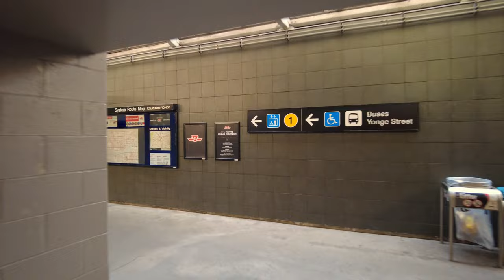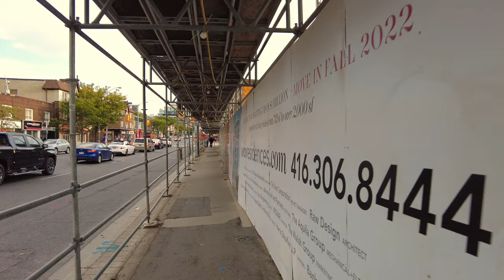Toronto Walk - Yonge & Castlefield to Davisville Station, Midtown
Hey Folks, Jerome Forestwood here. This video was recorded at 6:14 pm on September 21, 2022, in Midtown Toronto, Ontario, Canada. It was 24 degrees outside on a sunny evening in the city. In this video I walk for 1.7 km starting by the TTC Bus Stop at Yonge and Castlefield, then stroll south on Yonge, ending my trek at Davisville Station.